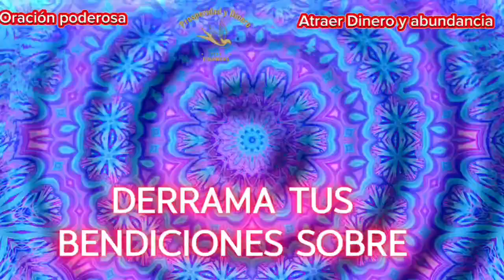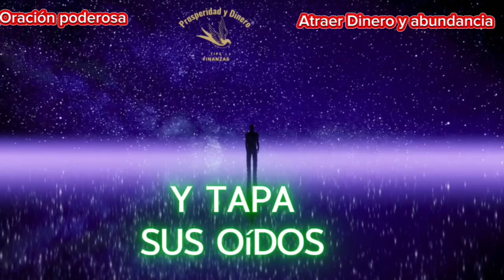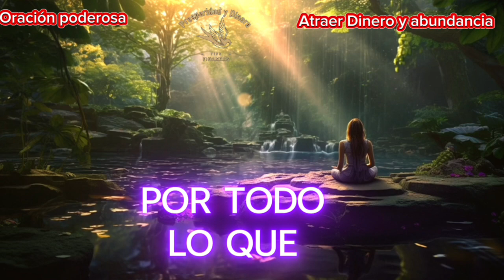Oración Poderosa para Atraer Dinero, Abundancia y Alejar Envidias y Enemigos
Descubre una oración poderosa para atraer dinero y abundancia a tu vida mientras te proteges de envidias y enemigos. Recita esta oración diariamente para abrir caminos, desbloquear oportunidades y mantener la energía positiva a tu alrededor. ¡Empieza a manifestar lo que mereces hoy mismo!
Bienvenidos a mi canal de YouTube, donde te llevaré en un emocionante viaje por el mundo para descubrir la sorprendente relación entre la riqueza y la belleza. En este canal, exploraremos cómo la riqueza material y la belleza estética se entrelazan en diferentes culturas, paisajes y estilos de vida. Desde lujosas mansiones hasta impresionantes obras de arte, desde paisajes naturales majestuosos hasta el glamour de la moda, investigaremos cómo la riqueza y la belleza coexisten y se influencian mutuamente en nuestro mundo diverso.

Acompáñame mientras examinamos las tendencias, los secretos y las historias fascinantes detrás de la búsqueda de la riqueza y la apreciación de la belleza en todo su esplendor. Únete a nuestra comunidad de emprendedores en línea y convierte tus sueños económicos en realidades doradas. ¡Te esperamos en Riqueza y belleza! 🚀💰

► Telegram ツ
► COMENTAR ツ
► COMPARTILO ツ
déjame saber si te gusta el contenido de mi canal y siéntete libre de comentar qué contenido te gustaría ver en este canal.